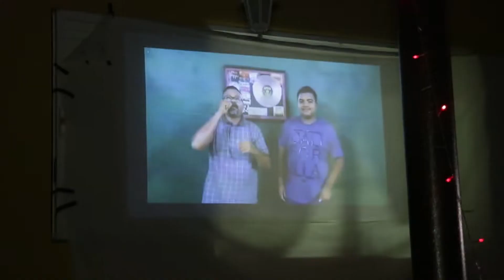PORTUGUESES REACCIONAN AL SONIDITO DE HECHIZEROS BAND 😱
Hechizeros Band preparó una sorpresa para sus seguidores de PORTUGAL en su celebración de S.João 2020. Con uno de los clásicos mundiales, ¡EL SONIDITO!